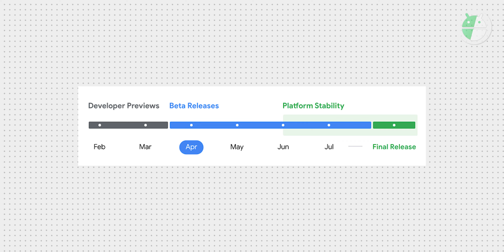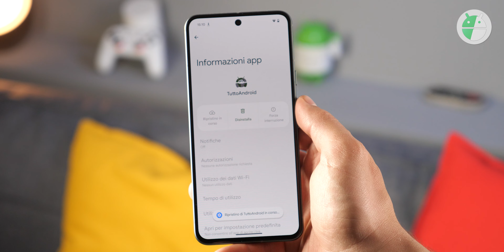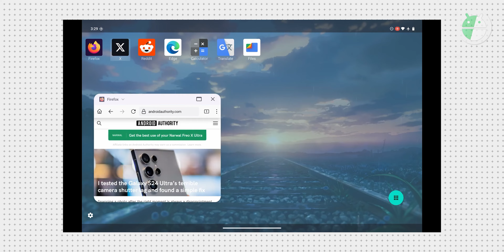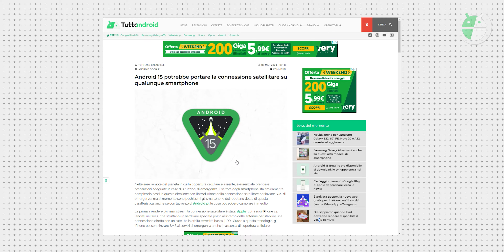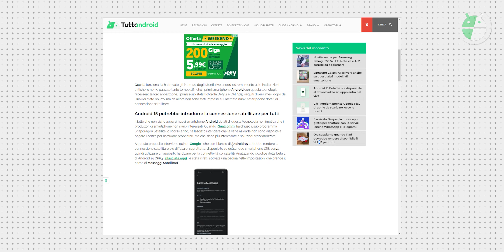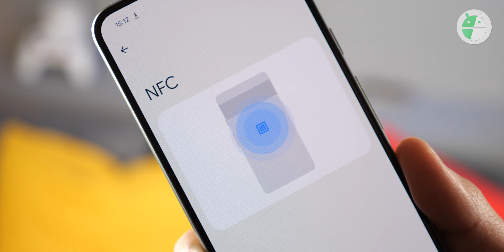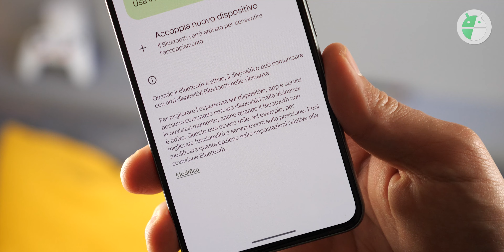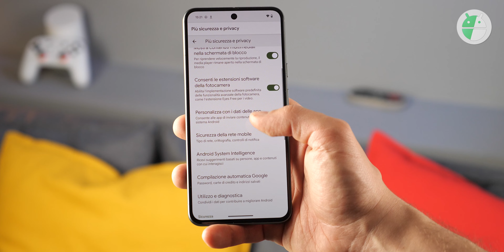In anteprima ANDROID 15 (BETA 1). Ecco le NOVITÀ e i MIGLIORAMENTI in arrivo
Curiosi di scoprire quali saranno le novità in arrivo su Android prossimamente? Possiamo scoprirlo grazie alla BETA 1 di ANDROID 15 che è ufficialmente disponibile per i Pixel più recenti. Ecco nel dettaglio, per punti, le novità funzionali, legate alla privacy, alla connettività e alla sicurezza ▼▼TUTTI I LINK▼▼

🛍️ ACQUISTA GOOGLE PIXEL su Amazon in offerta

00:00 Intro
00:05 Prossimi rilasci
01:35 Archivia App
02:20 Widget in lockscreen
02:54 Modalità Desktop
03:40 Accessibilità e PDF
04:04 Supporto app edge-to-edge
04:35 Messaggi satellitari
05:29 NFC e Wallet
06:19 Novità per bluetooth e condivisione
07:55 Registrazione schermo
08:40 Novità per reti e Sicurezza
10:00 Due parole conclusive